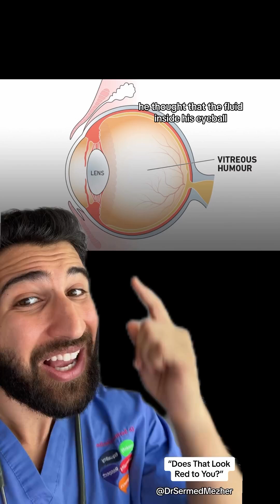“Does That Really Look Red to You?”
Color blindness, also known as color vision deficiency, is an inherited condition that affects an individual’s ability to perceive colors accurately. The most common forms of color blindness, such as red-green color blindness, are caused by genetic mutations on the X chromosome and are typically passed down in an X-linked recessive pattern. Many individuals with color blindness may not realize they have the condition because they adapt to their color perception from an early age.

Inheritance of Color Blindness:

Genetic Basis:
X-Linked Recessive Trait: The genes responsible for red-green color blindness are located on the X chromosome. Because males (XY) have only one X chromosome, a single defective gene will result in color blindness. Females (XX), however, need two defective genes (one on each X chromosome) to exhibit the condition. Thus, color blindness is more common in males.
Carrier Females: Females with one defective gene are carriers and typically do not show symptoms of color blindness. However, they can pass the defective gene to their children. Sons of carrier females have a 50% chance of being color blind, while daughters have a 50% chance of being carriers.
Autosomal Recessive Inheritance:
Less Common Forms: Other forms of color blindness, such as blue-yellow color blindness or total color blindness, can be inherited in an autosomal recessive pattern, meaning the defective gene is on a non-sex chromosome. Both parents must carry and pass on the defective gene for the child to be affected.